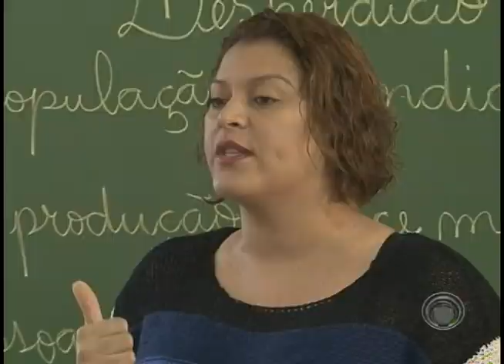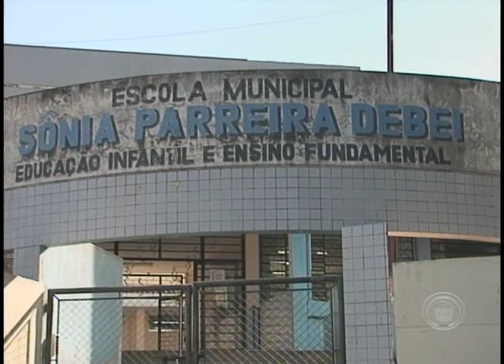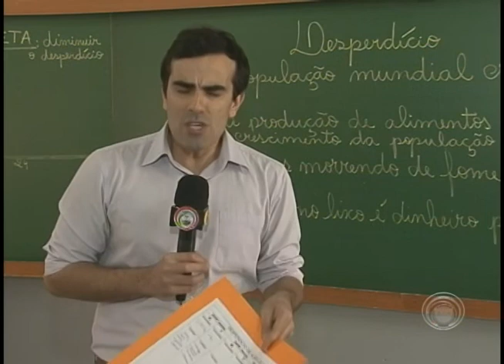Escola pública da zona norte ensina não desperdiçar alimentos e dinheiro público (24/06)